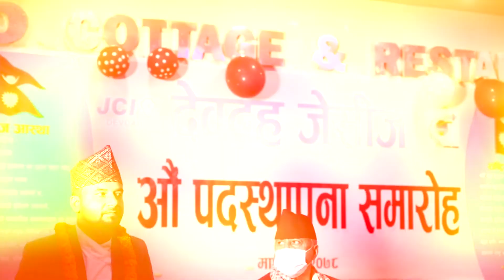JCI DEVDAHA 2022 7TH INSTALLATION NEMRAJ NEUPANE RAJENDRA HIGHLIGHTS